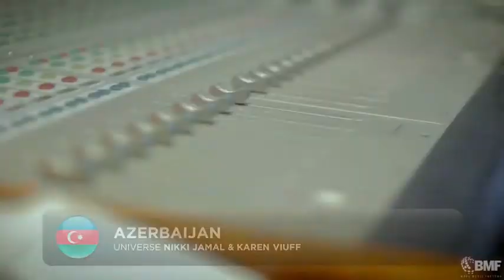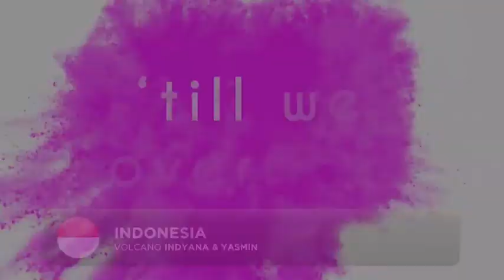ASFW Paris 2015 | Quarter Finals: GROUP A